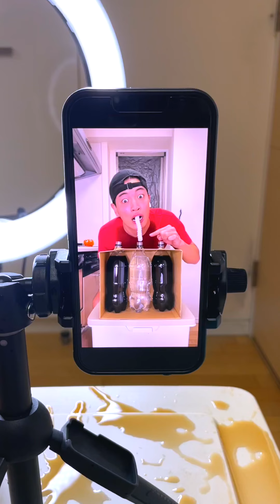Nonomen funny video😂😂😂 BEST Nonomen Funny Try Not To Laugh Challenge Compilation 🤣